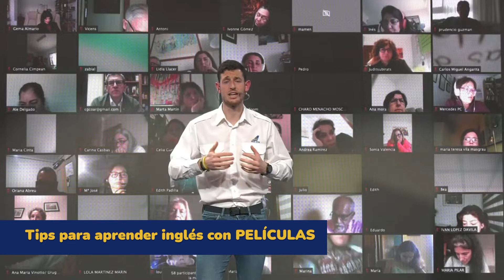🟡Tips para aprender inglés con películas🎦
👨‍🏫Teacher Raúl explicó algunos tips en la clase de inglés 100% online gratuita

❗️Disponible por tiempo limitado ⏱